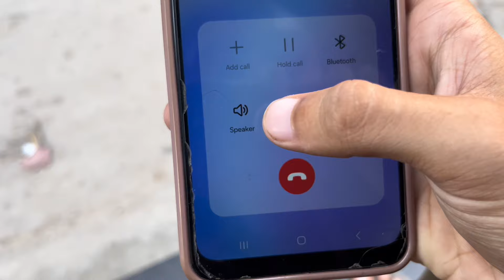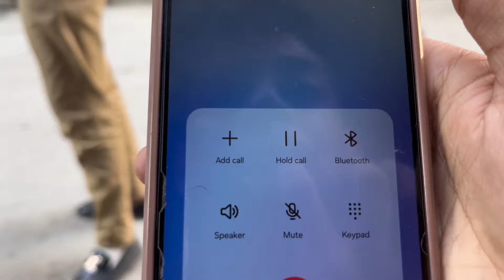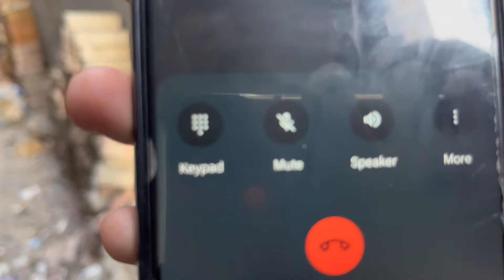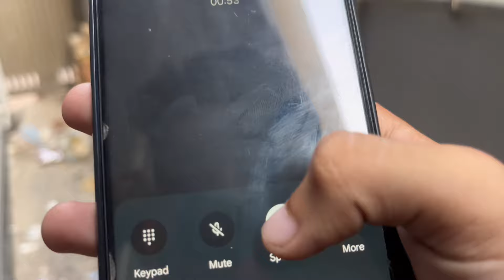Malik don ko kidnap kr liya 😱 || Kachay k daku nay malik ko bula liya || Baba Comunity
▬▬▬▬ஜ۩۞۩ஜ▬▬▬▬▬

Basant ka stock a gya

6 taway ki jori bna li